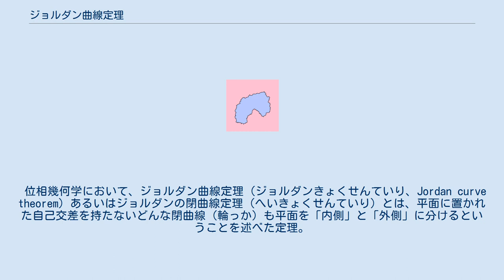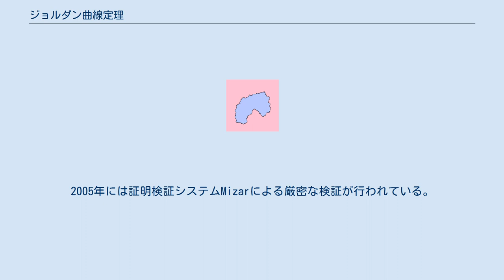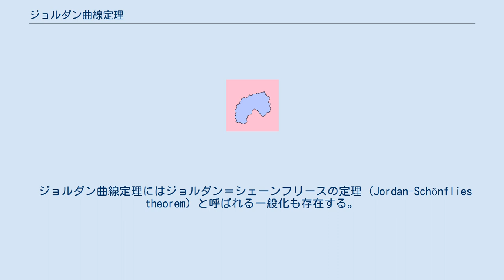ジョルダン曲線定理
ジョルダン曲線定理のイメージ。
黒で描かれたジョルダン曲線は、平面を内側(青)と外側(桃)に分割する。
 位相幾何学において、ジョルダン曲線定理（ジョルダンきょくせんていり、Jordan curve theorem）あるいはジョルダンの閉曲線定理（へいきょくせんていり）とは、平面に置かれた自己交差を持たないどんな閉曲線（輪っか）も平面を「内側」と「外側」に分けるということを述べた定理。
 数学的に正確に述べると以下のような内容である。
 c を平面 R2 上の単純閉曲線（ジョルダン曲線）とする。
このとき、c の像の補集合は二つの互いに素な連結成分から成り、一方の成分は内部と呼ばれる有界領域であり、他方の成分は外部と呼ばれる非有界領域となる。
また、c は両成分の境界を成す。
 ジョルダン曲線定理の内容は直観的には明らかなことのように思われるが、実際に証明をするのは非常に困難なものであった。
ベルナルド・ボルツァーノにより証明の先鞭が付けられてから、定理名の由来ともなるカミーユ・ジョルダンを含む数人の数学者の手を経て、最終的に完全な証明はオズワルド・ヴェブレンの手によって1905年に与えられた。
2005年には証明検証システムMizarによる厳密な検証が行われている。
 ジョルダン曲線定理は高次元への拡張版が存在する。
 X を n 次元球面 Sn から n + 1 次元ユークリッド空間 Rn + 1 への単射連続写像とする。
このとき、X の像の補集合は二つの互いに素な連結成分からなり、二つの連結成分の一方は有界（内部）で他方は非有界（外部）で、X は両成分の共通の境界である。
 ジョルダン曲線定理にはジョルダン＝シェーンフリースの定理 (Jordan-Schönflies theorem) と呼ばれる一般化も存在する。
これは、平面上のいかなるジョルダン曲線も平面上の同相写像に拡張可能であるというものである。
これはジョルダン曲線定理よりも非常に強い内容である。
この定理の高次元版は偽であり、よく知られた反例としてアレクサンダーの角付き球面がある。
角付き球面の補集合の非有界成分は単連結ではなく、そのため角球面の写像を R3 の全体にまで拡張することはできない。